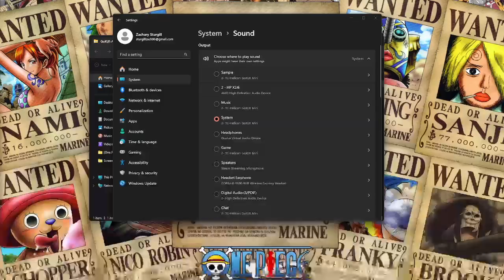Let's Play: Viewer's Choice Retro Remastered Edition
Gear up for an epic quest as we traverse the immersive realms of gaming and virtual reality, where every challenge is an opportunity for triumph.